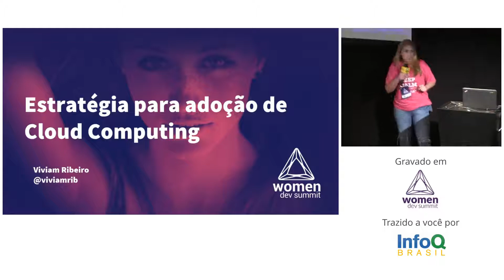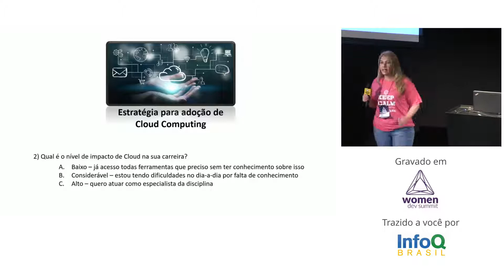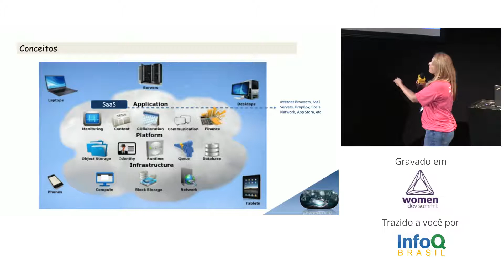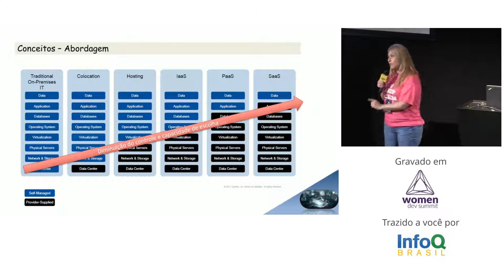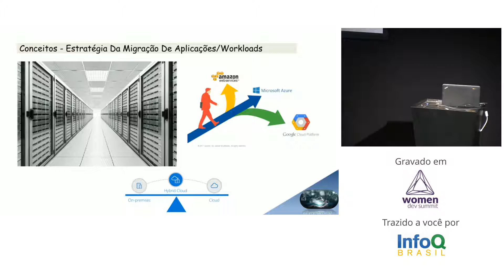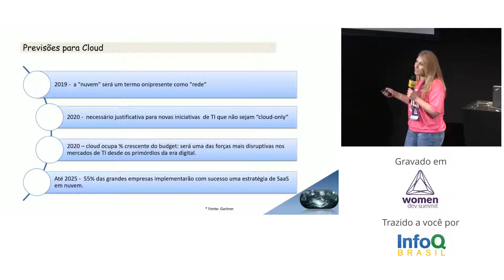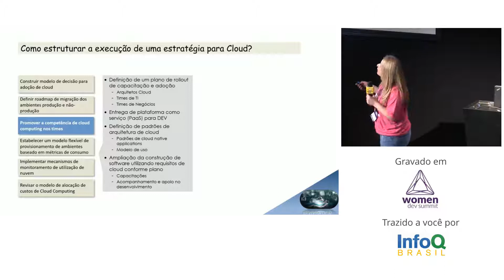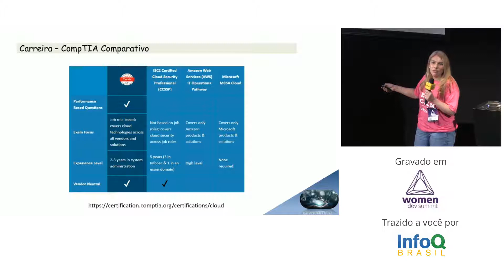Estratégia para adoção de Cloud Computing - Viviam Ribeiro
A Transformação Digital representa o crescimento, inovação e sobrevivência de muitas empresas e um dos primeiros passos é o Cloud Computing. Nessa palestra, teremos um overview dos principais aspectos a considerar para adoção de Cloud Computing, bem como reforçar as oportunidades de carreira desta área.
Viviam tem experiência como gerente de programas e projetos de diferentes níveis (do operacional ao estratégico, local e global) e com equipes multidisciplinares - times de negócio, tecnologia e fornecedores - algumas vezes sendo cliente, outras sendo fornecedora. Atualmente atua como gestora de serviços Cloud e transformação digital.